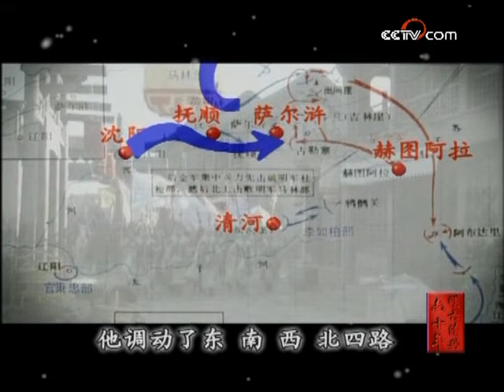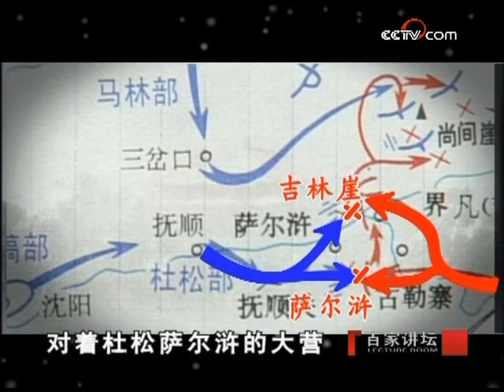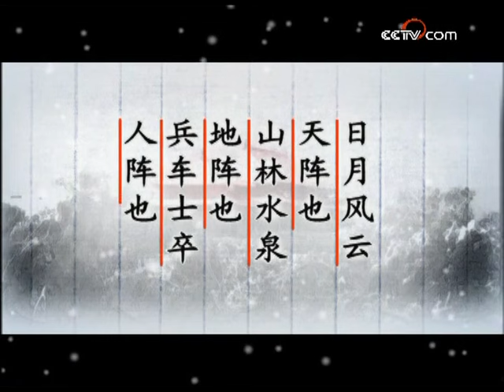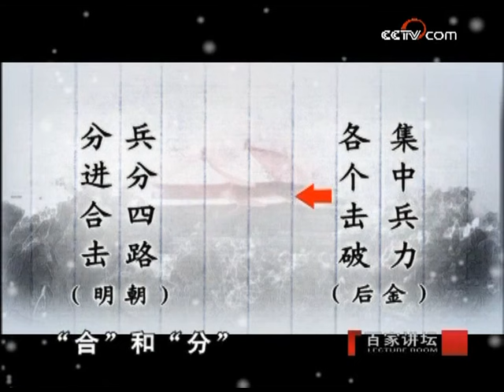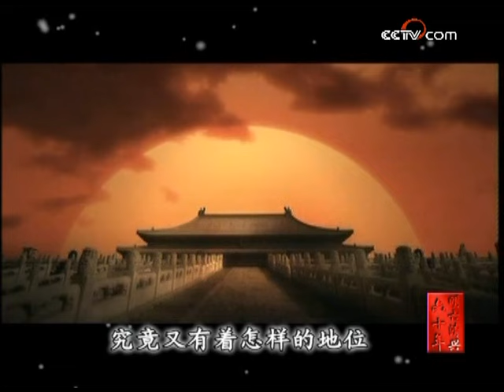萨尔浒之战：明清战争的转折点 明朝军队到底因何而败？明亡清兴六十年（七）萨尔浒大败 | CCTV百家讲坛官方频道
本期节目主要内容：公元1618年，努尔哈赤率领八旗军队接连攻下明朝抚顺、清河两座重镇，面对努尔哈赤的公然挑战，明朝万历皇帝圣怒之下调集47万大军讨伐努尔哈赤。